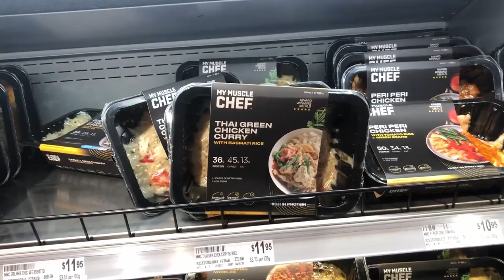Deconstructed Back & Hamies on the menu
Vlog 2, Absolutely smashed Back and Hamstrings in the home gym. Enjoy and let me know what else you want to see, trying a little bit of everything